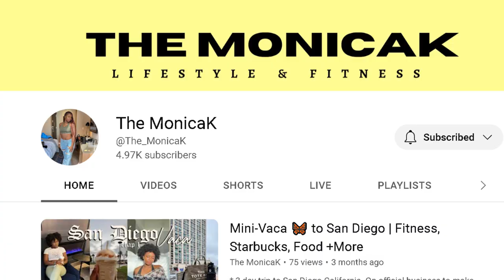HER FIRST TIME REACTING TO!! | IT'S A PARTY ON OMEGLE | Harry Mack Omegle Bars 30!!